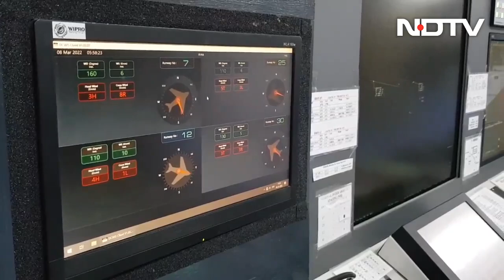Women Take Over Chennai Airport's Air Traffic Control For A Day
Women air traffic controllers in Chennai took charge of the air traffic control tower at the Chennai airport today as part of the International Women's Day celebration, in yet another display of women power and fighting the gender bias. Sharing their experience of this exciting job to NDTV's Sam Daniel, women controllers say they want more women to join this force.